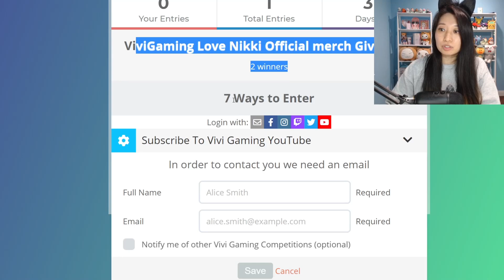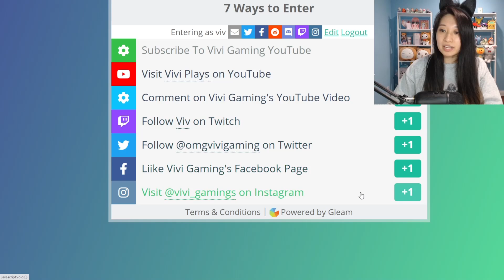LOVE NIKKI X EMOCAFE OFFICIAL MERCH GIVEAWAY!!! - VIVIGAMING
If you want to help me create videos you enjoy, support me directly on my Patreon

Other ways to support the channel:
🌸 Amazon Wishlist to upgrade my gear
🌸 EARN FREE GIFT CARDS just by letting this app run in the background.
🌸 10% OFF YESTYLE for New Customers & 4% OFF for Returning Customers